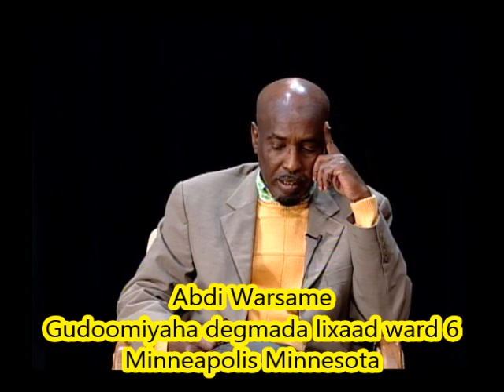Wareysi Abdi warsameme Gudoomiyaha degmada 6aad Minneapolis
Abdi warsameme WareysiGudoomiyaha degmada 6aad
Minneapolis